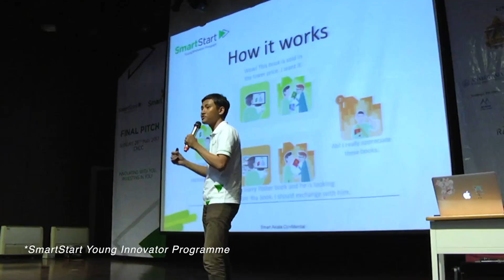Sustainability is the Cornerstone of Axiata’s Operations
Sustainability is the key to Axiata's continued high performance and profitability, says Tan Sri Ghazzali Sheikh Abdul Khalid, Chairman of Axiata. The company's ability to manage a robust network, with strong Customer-Centric policies and talent development are key for the company’s future success and long-term growth.